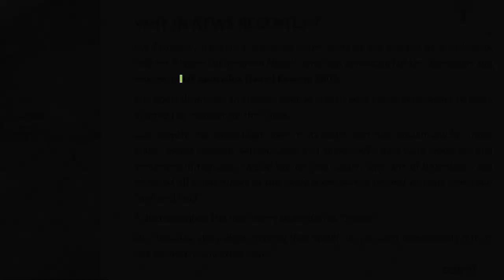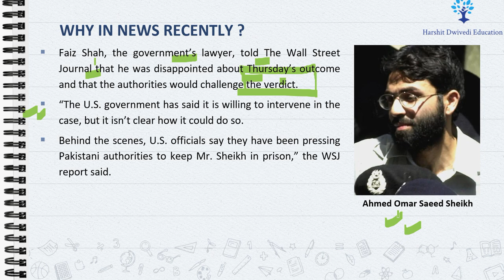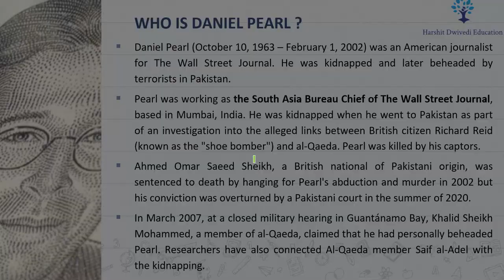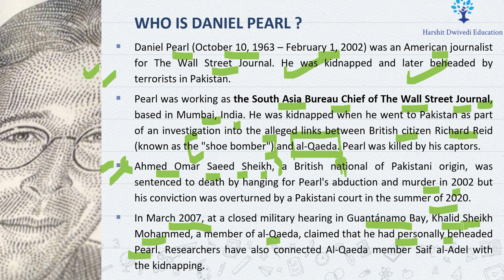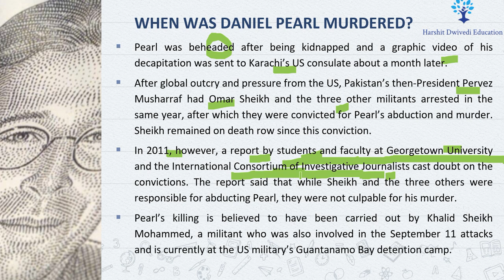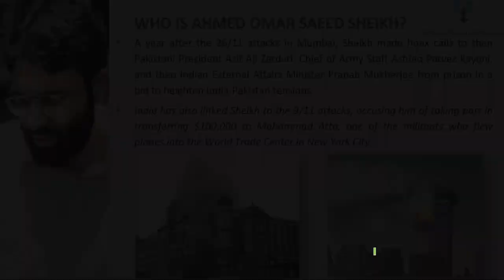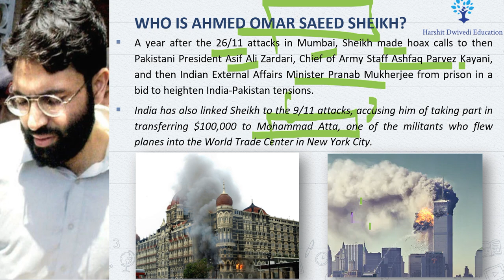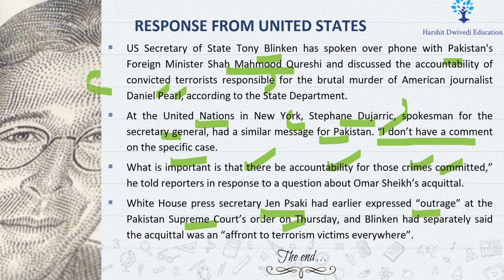Is Ahmed Omar Saeed Sheikh really responsible for Daniel Pearl murder & his links to IC814 Hijacking